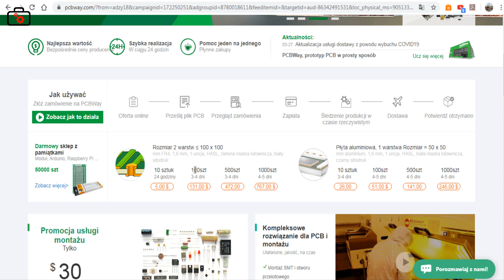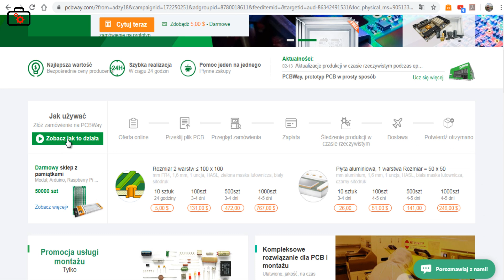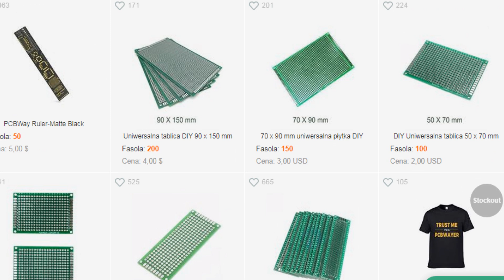Elektronika może być prostsza dzięki PCBWay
@PCBWay vteka pcbway # electric